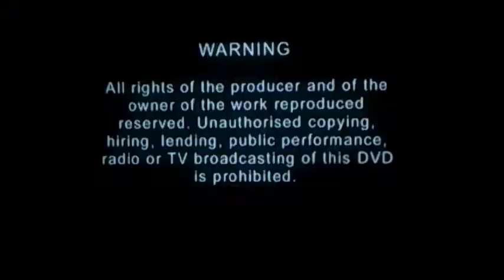DVD Opening to Meet the Fockers UK DVD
This is the DVD Opening to Meet the Fockers UK DVD and Here's the Order!

1. Dreamworks Home Entertainment Logo
2. Copyright Warning
3. DVD Menu
4. First Few Seconds of the Film